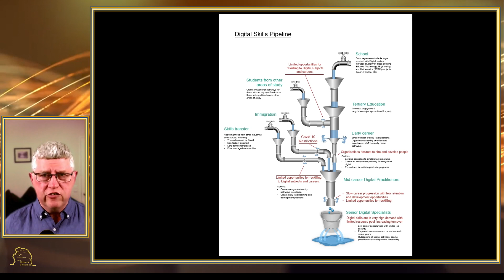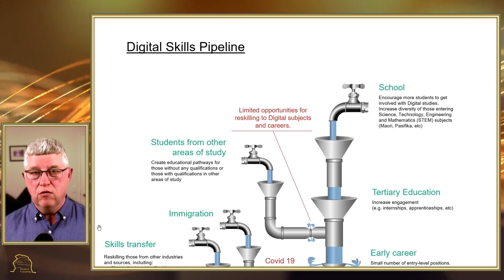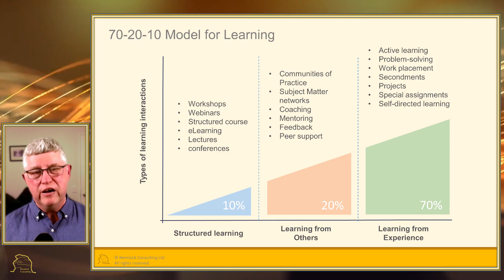The Digital Skills Crisis: How to Solve It & Close the Gap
Businesses are depending on the digital capabilities of their teams more than ever before, but increased reliance on technology has exposed a widening skills gap.

Globally, the demand for advanced digital skills is greater than the supply of qualified employees, and the gap continues to grow.  The truth is that businesses lack the supply of skilled resources they need, and the skills they need are constantly changing as technology develops at pace.

For years organisations have operated as if technology practitioners were commodities to be procured when needed, like the technology they deliver. That has limited development opportunities for staff, directly contributing to the digital skills gap.

The solution is for organisations to focus on their skills development pipeline, ensuring staff have the up/reskilling opportunities they need.

In this video, I provide a simple way for organisations to close that gap without requiring significant investment.